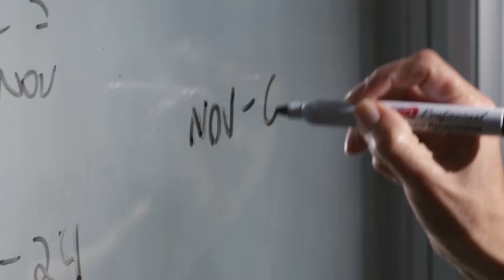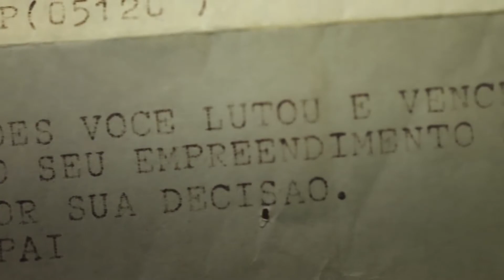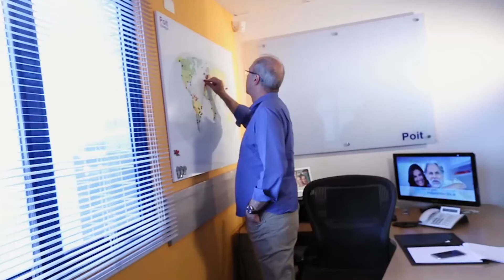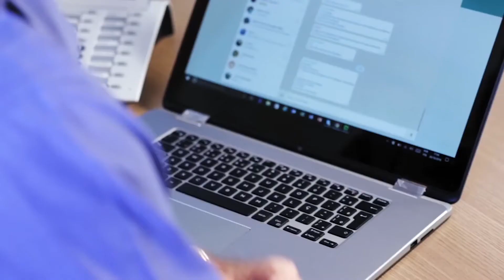Programa Ressoar 439 (09/07/2017) - Parte 05: RESSOAR GENTE - WILSON POIT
ACOMPANHE MAIS UMA HISTÓRIA INSPIRADORA NO QUADRO RESSOAR GENTE